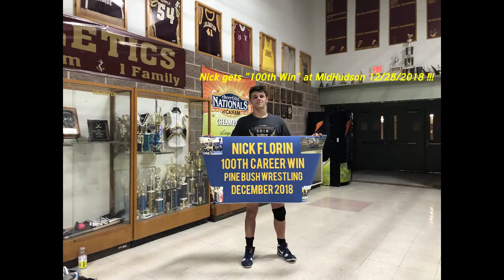Nick Florin vs Brian Whitman of Rocky Point, NY on 12/28/2018. Nick's 100th Win !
Nick Florin vs Brian Whitman of Rocky Point, NY (ranked #9 in NY State) as Semi-Final match at Mid-Hudson Tournament on 12/28/2018.
Nick celebrates his 100th Win !